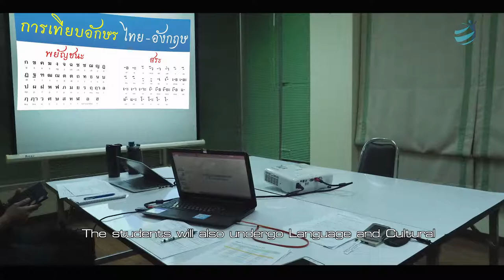RAW® Program | Module 4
During the wrap-up session in Bangkok, participants will focus on their personal development in language and culture. The trainers will use the same technique  for language training with lesson-plan contextualising on agreed subject.

Evaluation will take place on the last day to assess language and cultural competency. The evaluation informs the participants the progress level they have achieved. Recommendations for individual development will be provided. Participants also have an opportunity to provide anonymous feedback for each trainer and the program for future training development.